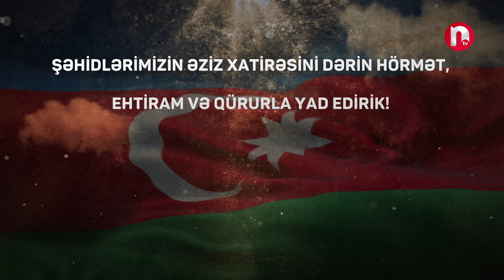Vətən qəhrəmanları ilə ucalır!